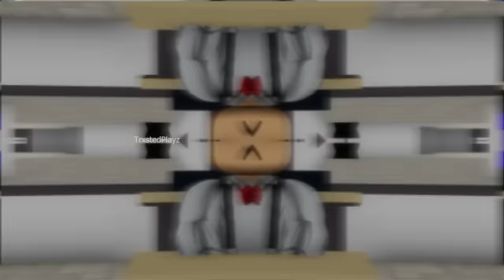All of my FUNNY "SIMON" MEMES in 14 minutes! 😂 - Roblox Compilation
➪Audio Credits: Simon.brea

Follow me on roblox if you want!😁❤️